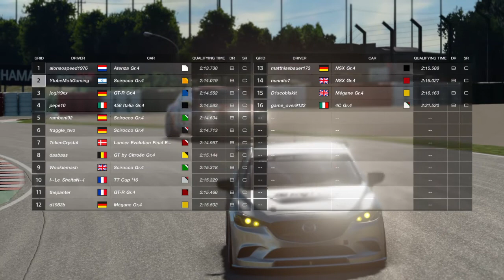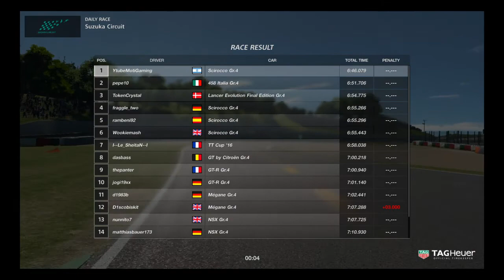Gran Turismo SPORT Suzuka Circuit Gr4 daily race Win driving Volkswagen Scirocco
Hey all today im uplouding my gran Turismo sport win on Suzuka circuit Gr4 daily race online enjoy